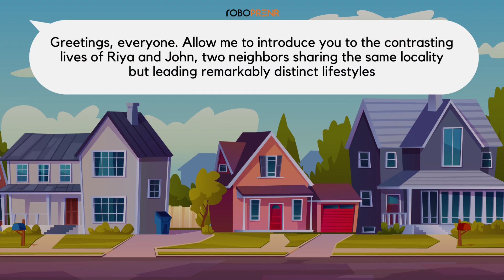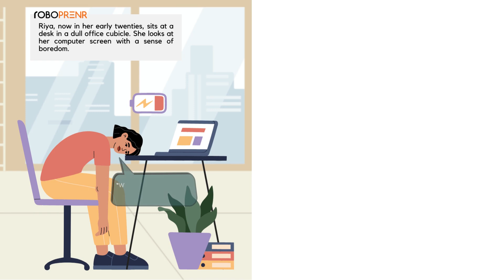Regular Life vs Dream Life - Story of Riya and John